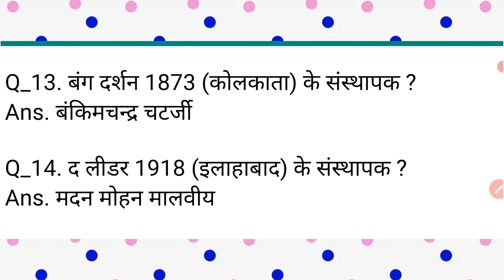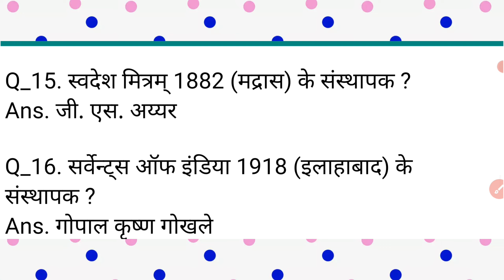oneliner gk gs oneliner gk gs in hindi one liner gk gs book